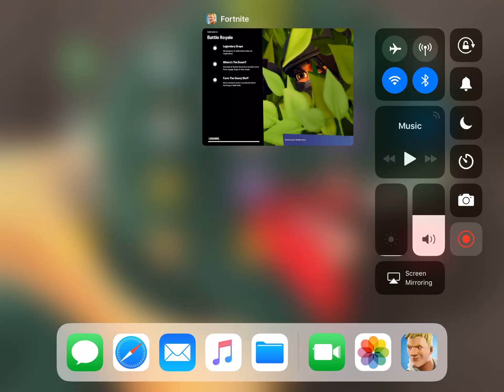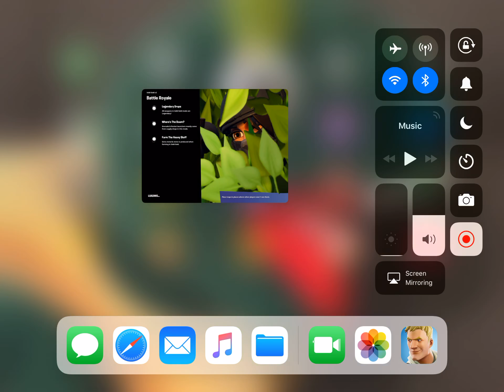Fortnite gold hunt ep28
Scar ,silence pistol , hand cannon, chug jug, semi sniper